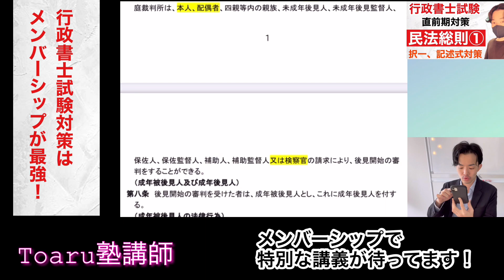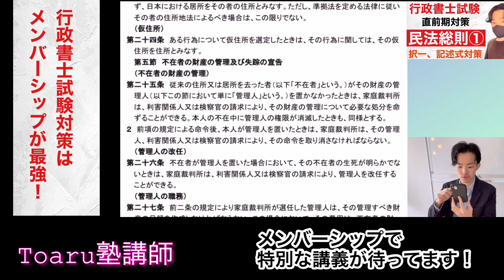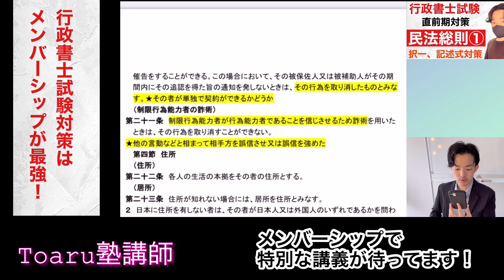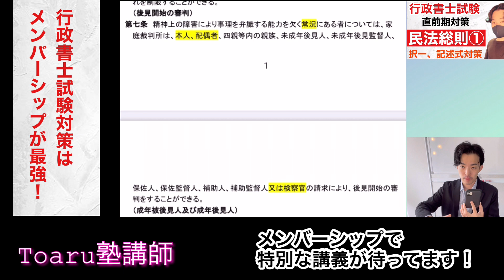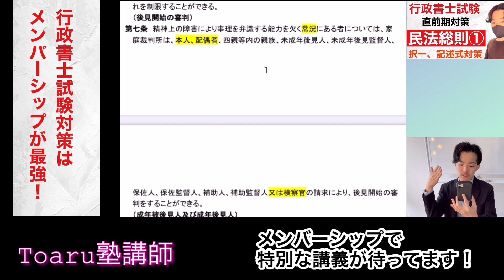未成年者、制限行為能力者 ポイント講義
🟥メンバーシップ動画まとめ

【受験生、特待生、首席コース】

【特待生、首席コース】

②行政法演習講座（３０本）

③弱点克服講座（４１本）

④記述式対策講座

※③④について、レジュメはYouTubeメンバーシップ限定ラインより共有しています。YouTubeチャンネルコミュニティタブより参加ください！